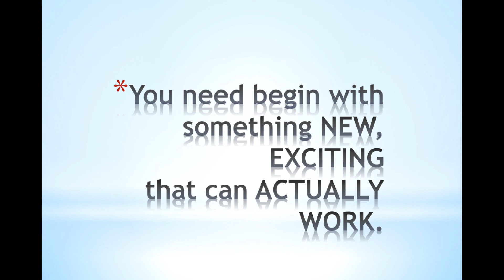Watch FREE VIDEO to make money online every 30 Minutes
Forget

PPC

SEO

Media buys,

Forget

Article marketing,

Blogging,

Forget everything else.

I am sure you have experience this personally and KNOW these "Guru's" are only looking out for themselves.

These need to stop!

You need begin with something NEW, EXCITING

that can ACTUALLY WORK.

You'll receive my complete step-by-step guide on how I make a profit within the next 5 minutes.

Remember this system is FREE!